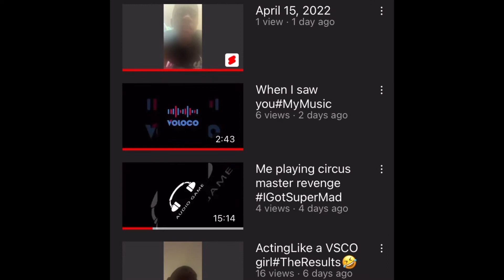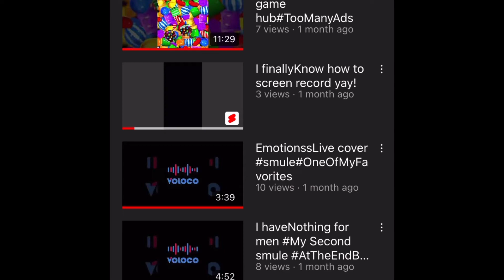MyVocal range WhistleNo ReallyHighNote￼